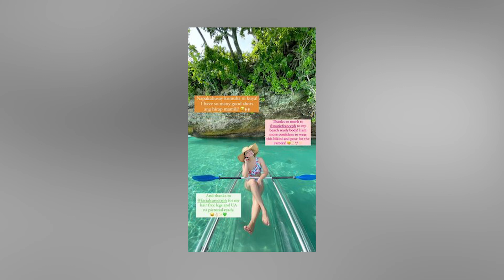Nish Ching's Marie France Journey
Are you preparing for a special day and have the same dilemma like Nish Ching? Let Marie France help you in your journey!

With slimming programs that aren't just effective but also personalized, Marie France commits to treatments that are both safe and sustainable.

Watch to further discover how Nish was able to achieve her goal of looking her best on her wedding day with the help of Marie France!